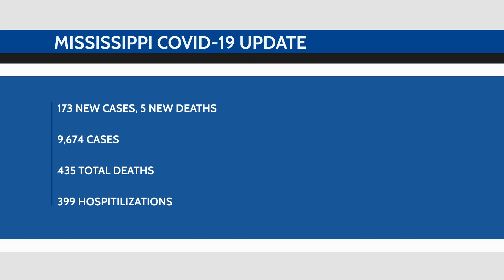MS Covid 19 Update: May 11